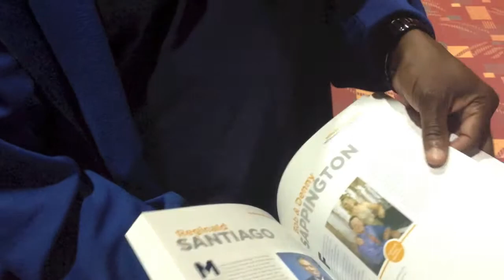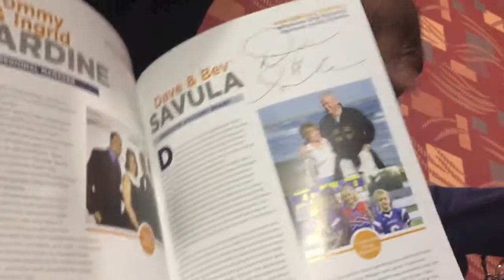Punk'd OKC 2013-Charles Simmons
$100,000.00 Ring Earner, Millionaire Club Member Dave Hall takes on the roll of Billy Bob, a brand new associate in LegalShield and goes to their convention. He then asks for advice from random associates and asks them to help him find Dave Hall.